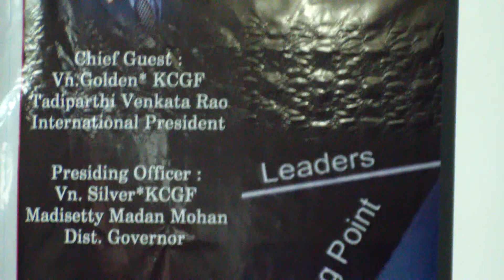Speech of Surya k Vdiyala from Dallas TexasUSA